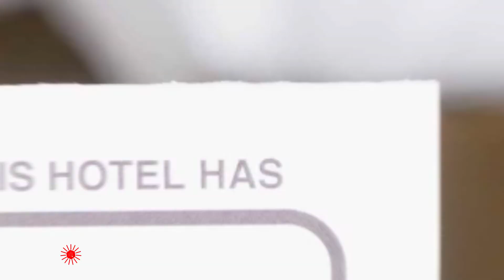Yun GuestHouse hotel review | Hotels in Seoul | Korean Hotels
Yun GuestHouse hotel video review. Hotels in Seoul, asian 3 stars hotels.